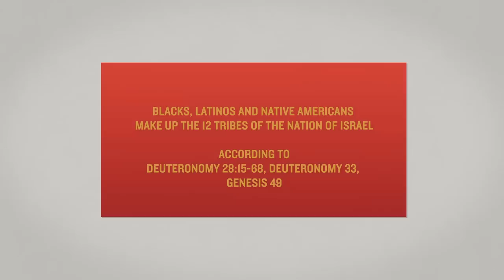The Israelites: Negroe Pulls Out Muslim Book At Camp